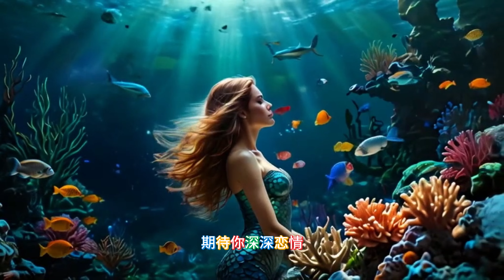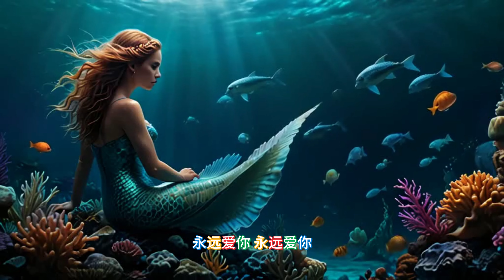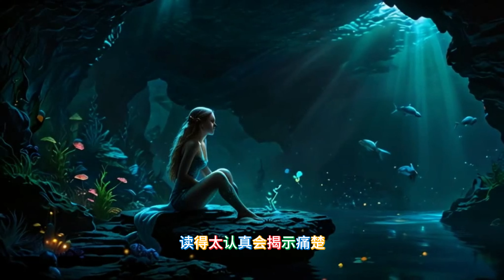海的女儿2024 (原唱：方芳）